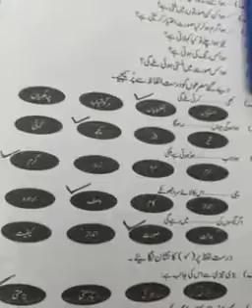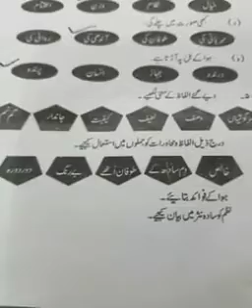Grade 6 Poem:( نظم ہوا (کتاب کا سوال نمبر 5,6 اور 7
Grade: 6
Subject :Urdu
Poem: نظم) ہوا)
Topic :کتاب کا سوال نمبر 5,6  اور 7